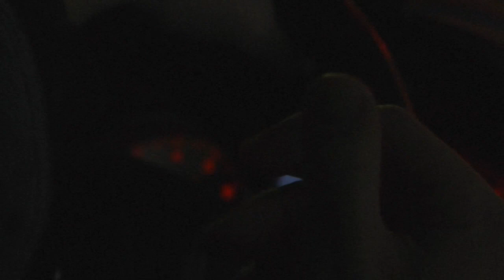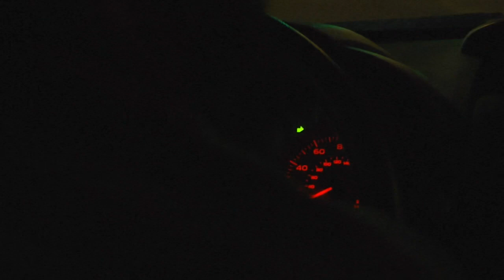Gluehead - “Graveyard Shift” (Official Music Video)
Lyrics:

Cause I'm getting tired
Of you asking the same
The same old question
Are you ever gonna change?

And I'm getting real sick
of you looking for someone
that I'm just not
I gave you all that I've got

I don't want to be your lie
I don't want to be your graveyard shift
I can't make you smile
and I'm so over it

Original Music by GLUEHEAD
Video by Dylan Holderness
Recorded & mixed by Brian DiMeglio at Brooklyn Recording Paradise
Mastered by Will Yip
Piano on Graveyard Shift by Mose Wheeler
Cover art by Kevin Emerson
credits

Luis Aznarez - Bass
Liam Daly - Guitar
Alex Hadjiloukas - Drums & Percussion
Kris Woodcock - Guitar, Vocals